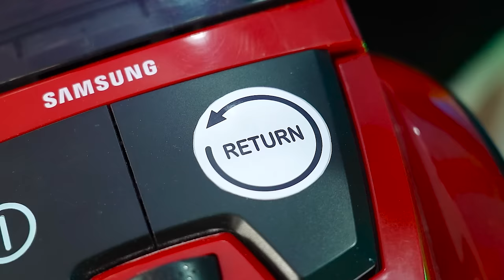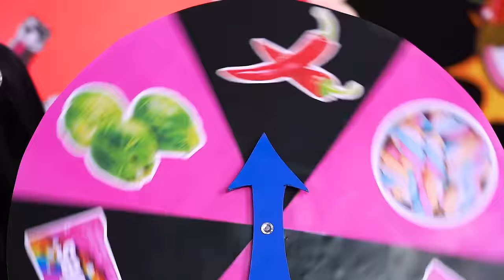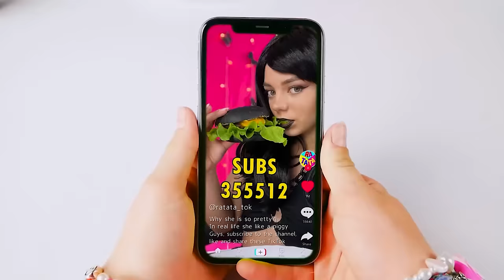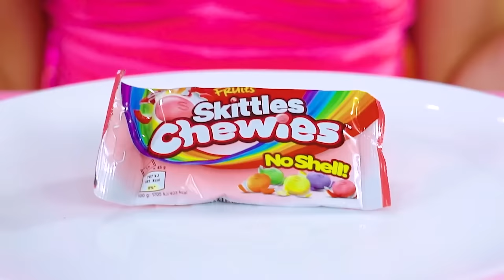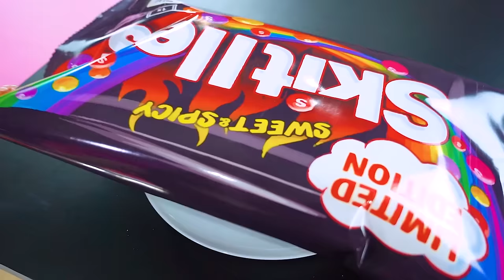Wednesday vs Enid | Black vs Pink Color Food Challenge by RATATA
Prepare for a palate-pleasing showdown in Wednesday vs Enid Food Challenge! Join us as the dark elegance of Wednesday Adams goes head-to-head with the vibrant charm of Enid in a culinary contest where black food meets pink meals. From mysterious black delights to pretty-in-pink creations, the kitchen transforms into a canvas of contrasting flavors and aesthetics!